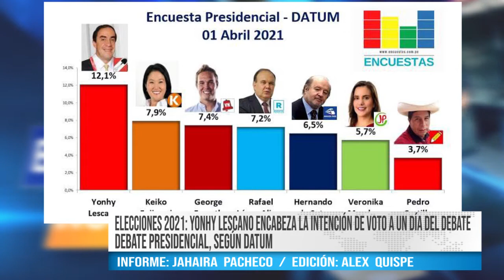YONHY LESCANO ENCABEZA LA INTENCIÓN DE VOTO A UN DÍA DEL DEBATE PRESIDENCIAL, SEGÚN DATUM